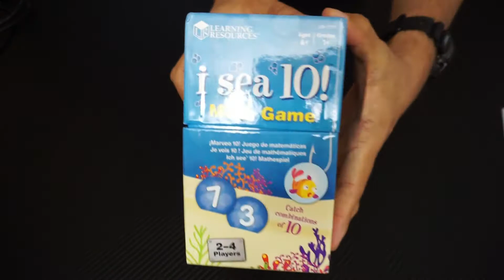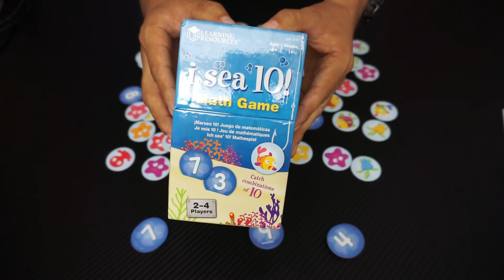¡Veo 10! | Material Didáctico | Proyecto Mate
¡Hola! En este video el Prof. Caleb te mostrará cómo se puede jugar un divertido juego didáctico: ¡Veo 10!

Si te interesa adquirir este juego en Amazon